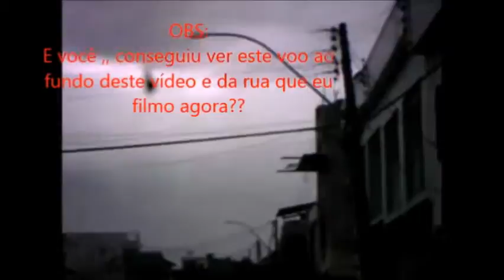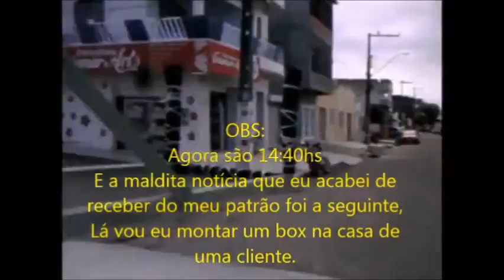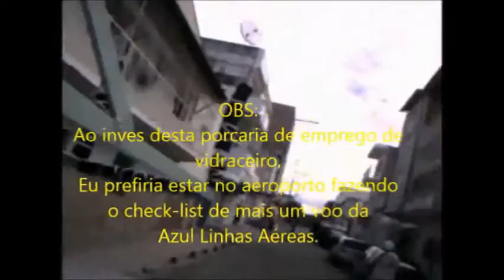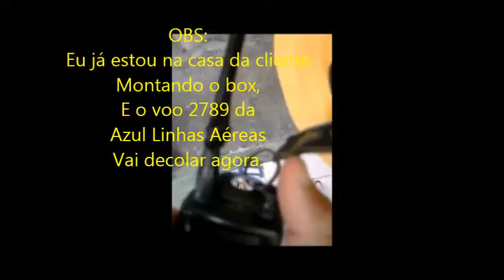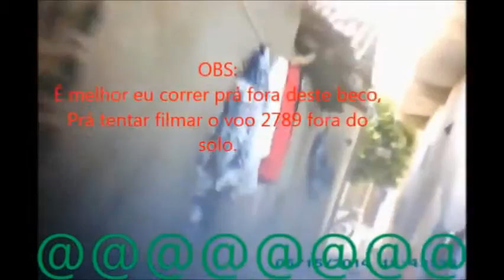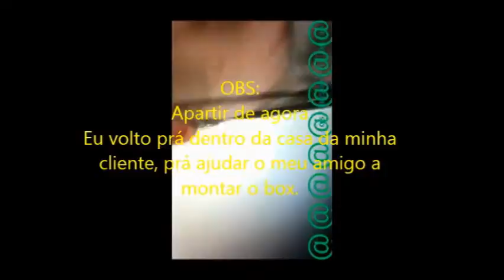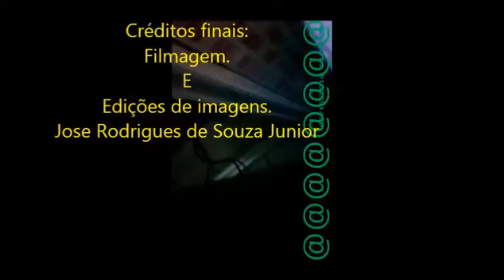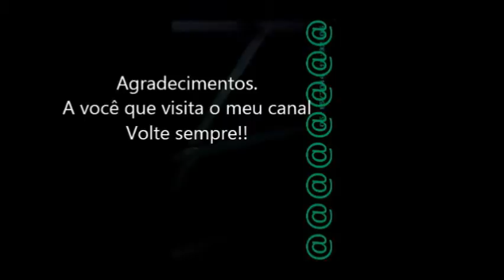Voos 2788 e voo 2789 da Azul Linhas Aéreas em 16/05/2014